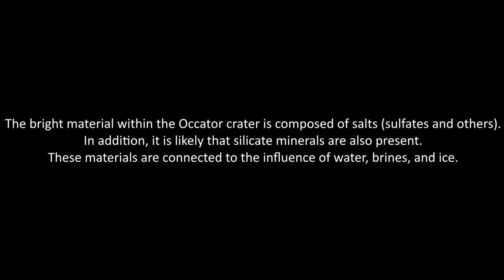Bright spots and haze on Ceres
Using data obtained from NASA's Dawn spacecraft, scientists made detailed observations of the surface of dwarf planet Ceres. Spectral measurements suggest that the bright areas, such as the ones seen in Occator crater,  are likely to be composed of hydrated magnesium sulphates. Also, the crater Occator displays evidence for water-ice sublimation resulting in haze clouds — probably made up of ice or dust particles.

Credit:
NASA/JPL-Caltech/UCLA/MPS/DLR/IDA
Sublimation in bright spots on Ceres
A. Nathues et al.
Nature doi:10.1038/nature15754